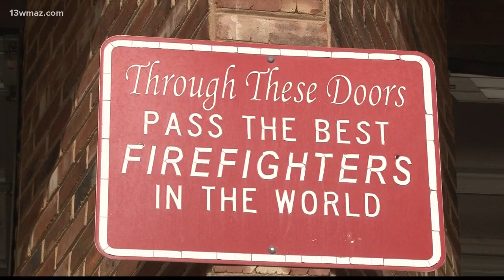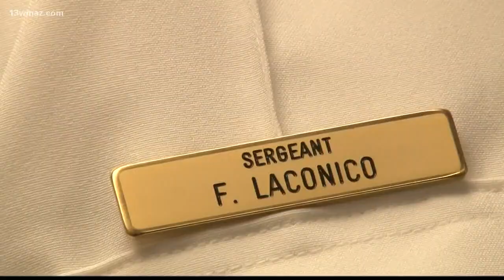Firefighters injured in downtown Macon fire return to work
Five firemen are back on the job nearly a week after a massive fire heavily damaged two homes in downtown Macon. Avery Braxton spoke to the men about battling the blaze and the bonds that type of work builds.

13WMAZ News is the #1 station for news and weather in the Central Georgia area, serving people in Dublin, Macon, Milledgeville and Warner Robins.